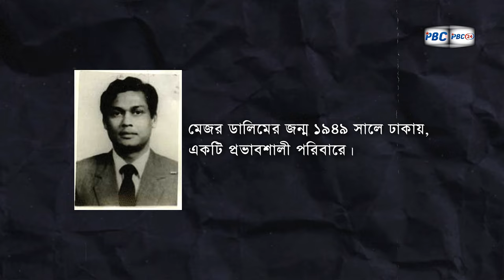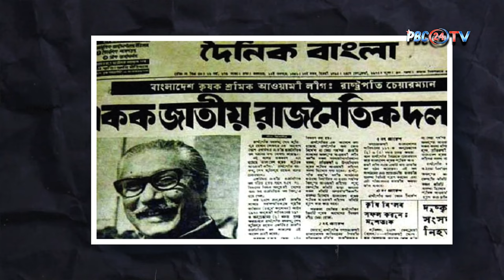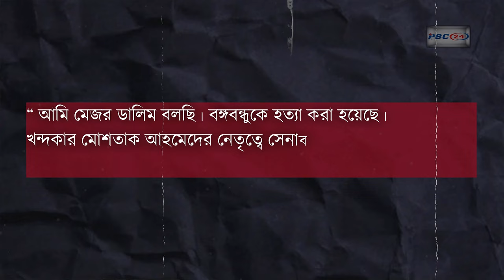ভিলেন থেকে হিরো বনে যাওয়া কে এই মেজর ডালিম? মেজর ডালিম কি বেঁচে আছেন? | Major Dalim | PBC24TV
সময়টা ১৯৭৫ এর ১৫ই আগস্ট। ধানমন্ডির ৩২ নম্বর বাড়ি। আকস্মিক এক সামরিক অভ্যুত্থানে বঙ্গবন্ধু শেখ মুজিবুর রহমানকে সপরিবারে হত্যা করা হয় সেদিন। কেন ঘটে সেই হত্যাকাণ্ড? কারাই বা ছিল এই অভ্যুত্থানের পিছনের মূল নায়ক? তা আজও এদেশের মানুষের মনে অজানা কৌতূহল ও বিতর্কের জন্ম দেয়। ১৫ই আগস্টের সেই ঘটানার মূল কুশীলবদের মধ্যে অন্যতম একজন ছিলেন বারংবার আলোচিত-সমালোচিত সাবেক সেনা কর্মকর্তা মেজর শরিফুল হক ডালিম ওরফে মেজর ডালিম।